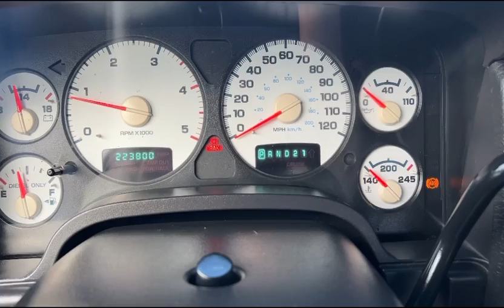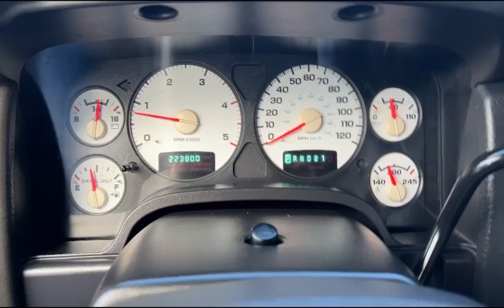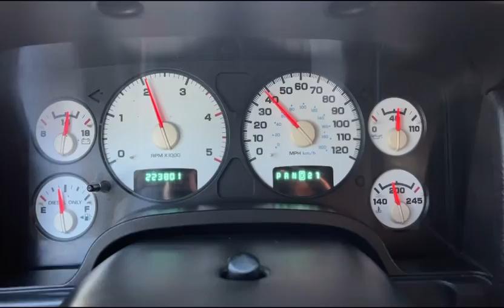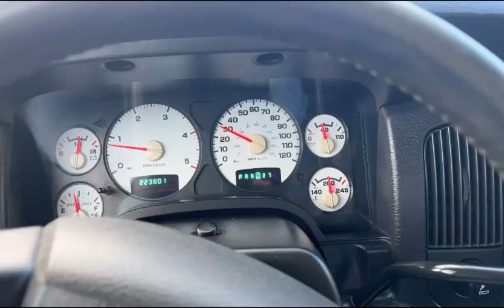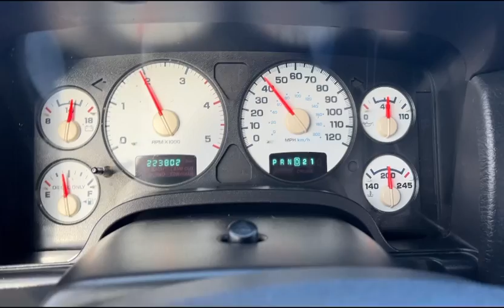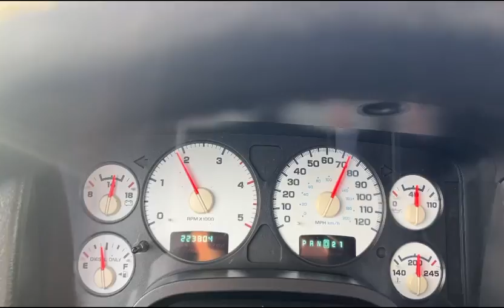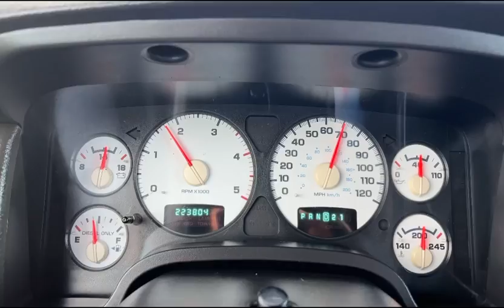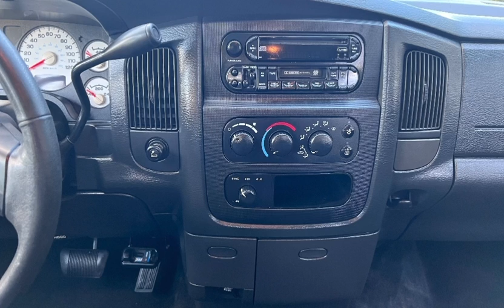2005 Dodge ram 2500 3rd GEN 5.9 Cummins diesel 4X4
2005 Dodge ram 2500 4X4 Rust Free Florida truck clean title clean Carfax 5.9 Cummins diesel. $15995